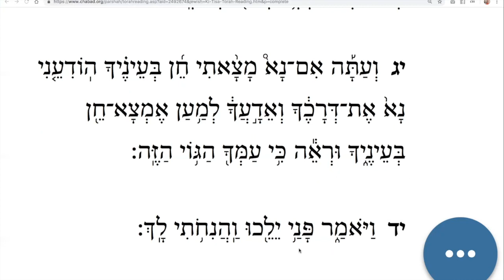21 Ki Tisa, Aliyah 3 - Learn Biblical Hebrew